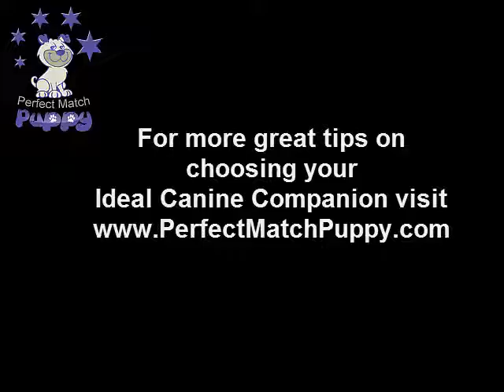3 Essential Tips to Choosing Your Ideal Puppy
3 basic tips on choosing your next puppy.  How to choose the right dog that is an ideal dog for you.  Veterinarian Dr Meg Howe provides guidance on finding your best dog breed, finding the right breeder and how to raise your puppy to be a great canine cmpanion.
For more help on finding the best dog for you, go